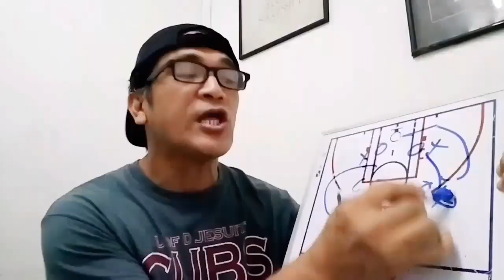NEW PET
kaBallers... Day 4 na kailangan ng libangan sa bahay kaya i-gamitin ko uli ang nakatagong aquarium sa bahay.